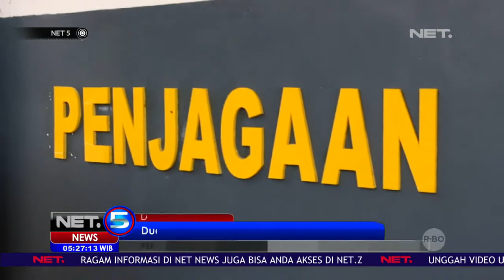Anggota Polisi Diserang Orang Tidak Dikenal Menggunakan Ketapel NET5